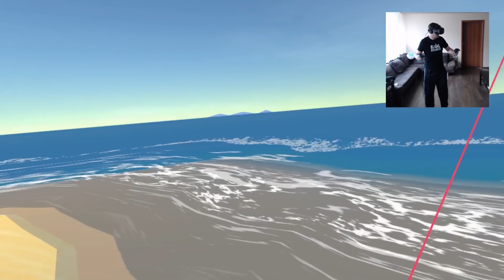JAK ŻYĆ NA BEZLUDNEJ WYSPIE? - Get Beached VR (HTC VIVE VR)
Co zrobić gdy trafisz na bezludną wyspę? No właśnie dalej nie wiadomo...